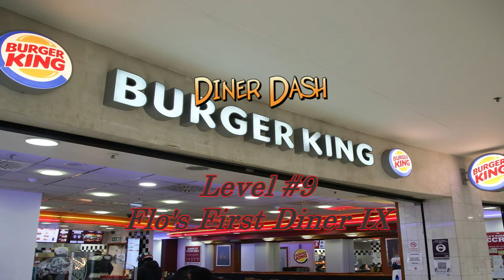Diner Dash - Level #9 - Flo's First Diner IX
There are Eight Tables

Groups: 20

Goal: 8,000